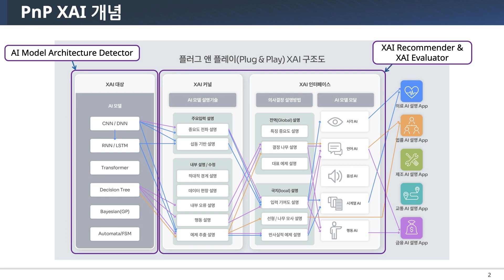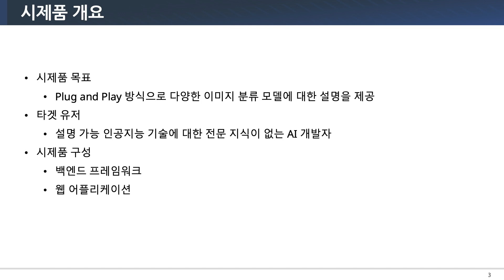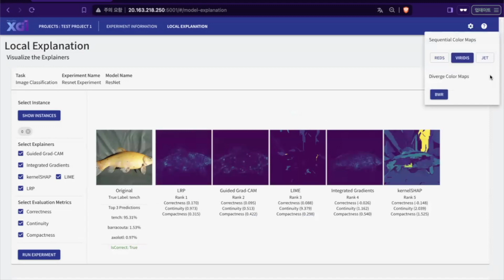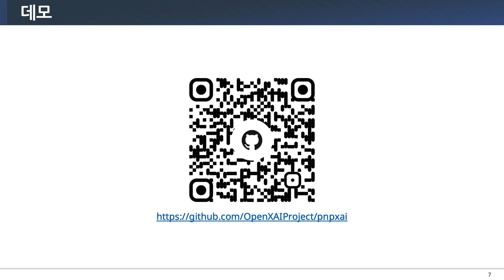Plug-and-Play XAI 프레임워크 소개 (KAIST 최재식교수 연구실)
최재식 교수님 연구실에서는 Plug-and-Play 방식으로 주어진 모델에 맞게 XAI 기술을 적용할 수 있도록 도와주는 프레임워크를 개발 중입니다. 목표를 달성하기 위해 AI 개발자들이 XAI에 대한 배경지식 없이도 쉽게 모델을 설명할 수 있게 도와주는 시제품을 제작하였습니다. 시제품은 AI 모델의 구조를 자동으로 탐지하여 적용 가능한 XAI 기술을 자동으로 추천하고, 다양한 XAI 기술을 평가하는 기능이 구현되어 있습니다.

Professor Choi's lab is developing a framework that helps apply XAI (Explainable Artificial Intelligence) technology to given models in a Plug-and-Play manner. To achieve this goal, we have created a prototype that allows AI developers to easily explain models without in-depth background knowledge of XAI. The prototype automatically detects the structure of AI models, recommends applicable XAI technologies, and includes functions to evaluate various XAI techniques.